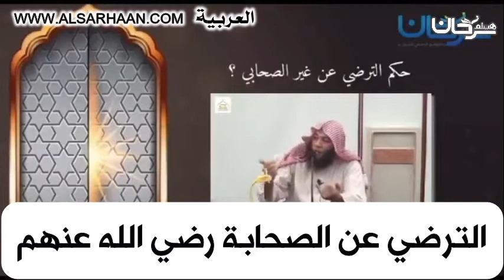الترضي عن الصحابة رضي الله عنهم